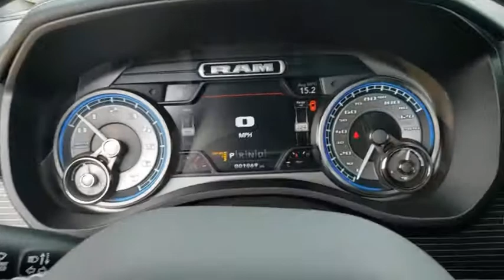2019 Ram 1500 Owasso, Broken Arrow, Tulsa, Oklahoma City, OK, Wichita KS R1428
New 2019 Ram 1500 available in Owasso, Oklahoma at Bartlesville CDJR. Servicing the Broken Arrow, Tulsa, Oklahoma City, OK, Wichita KS area.

Bartlesville CDJR
3250 SE Washington Blvd

$10123 off MSRP!brbrbrTo Protect Your Safety we are currently offering Home Services:brbrVirtual Tour of Vehicle: We will use live interactive video chat to give you a virtual walk around of any vehicle we have in stock.brbrTest Drive at Home: We will bring the vehicle to your home for a no-obligation test drive.brbrLocal Home Delivery: If you buy a vehicle over the phone email text. (E-Contract?) We will deliver the vehicle to your home or a place of your choosing.brBody Color Bumper Group Limited Level 1 Equipment Group (Advanced Brake Assist harman/kardon 19 Speaker Premium Sound Lane Keep Assist and Ventilated Rear Seats) Quick Order Package 27M Limited 1500 Limited 4D Crew Cab 8-Speed Automatic 4WD Diamond Black Black Leather 10 Speakers 12 Touchscreen Display 1-YR SiriusXM Guardian Trial 3.21 Rear Axle Ratio 48V Belt Starter Generator 4-Wheel Disc Brakes ABS brakes Adjustable pedals Air Conditioning AM/FM radio: SiriusXM with 360L Anti-Spin Differential Rear Axle Apple CarPlay Audio memory Auto High-beam Headlights Auto-dimming door mirrors Auto-dimming Rear-View mirror Auto-leveling suspension Automatic temperature control Bodyside moldings Brake assist Bumpers: chrome Compass Delay-off headlights Deployable Bed Step Disassociated Touchscreen Display Dome Dual LED Reading Lamp Driver door bin Driver vanity mirror Dual front impact airbags Dual front side impact airbags Dual-Pane Panoramic Sunroof Electronic Stability Control Emergency communication system: SiriusXM Guardian Front anti-roll bar Front Bucket Seats Front Center Armrest w/Storage Front dual zone A/C Front fog lights Front reading lights Front wheel independent suspension Fully automatic headlights Garage door transmitter Genuine wood console insert Genuine wood dashboard insert Genuine wood door panel insert Google Android Auto GPS Antenna Input GPS Navigation HD Radio Heated door mirrors Heated front seats Heated rear seats Heated steering wheel Illuminated entry Integrated Center Stack Radio Leather steering wheel LED Dome/Reading Lamp Low tire pressure warning Memory seat Navigation System Occupant sensing airbag Outside temperature display Overhead airbag Overhead console Panic alarm ParkView Rear Back-Up Camera Passenger door bin Passenger vanity mirror Pedal memory Power door mirrors Power driver seat Power passenger seat Power steering Power windows Premium Leather Trimmed Bucket Seats Radio data system Radio: Uconnect 12 w/Navigation Rain sensing wipers Rear anti-roll bar Rear seat center armrest Rear step bumper Rear window defroster Remote CD player Remote keyless entry Security system SiriusXM Satellite Radio SiriusXM Traffic Plus SiriusXM Travel Link SiriusXM w/360L Speed control Split folding rear seat Steering wheel mounted audio controls Tachometer Telescoping steering wheel Tilt steering wheel Traction control Trailer Brake Control Trip computer Turn signal indicator mirrors USB Host Flip Variably intermittent wipers Ventilated front seats Voltmeter Wheels: 20 x 9 Polished w/Inserts and Wheels: 22 x 9 Polish/Painted w/Inserts.br2019 Ram 1500 Limited 4D Crew Cab Diamond Black 4WD 8-Speed Automatic HEMI 5.7L V8 Multi Displacement VVT eTorquebr**WE DELIVER ANYWHERE** 1500 Limited 4D Crew Cab 8-Speed Automatic 4WD Diamond Black Black Leather. Price includes: $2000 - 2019 Retail Consumer Cash 63CK1 . Exp. 04/30/2020 $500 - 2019 RAM DT V8 e-Torque Engine Bonus Cash 44CKT. Exp. 04/30/2020 $500 - Southwest 2019 Bonus Cash SWCKA. Exp. 04/30/2020